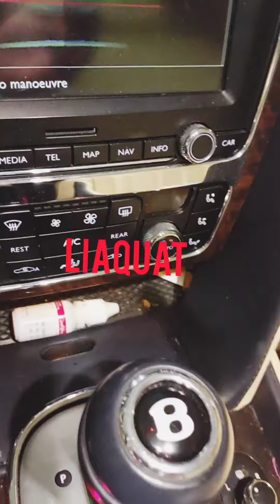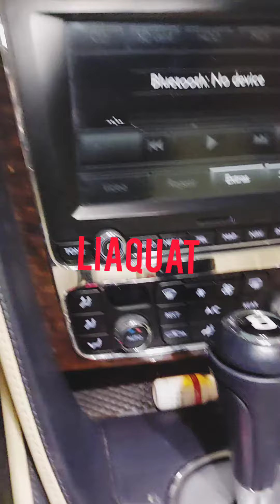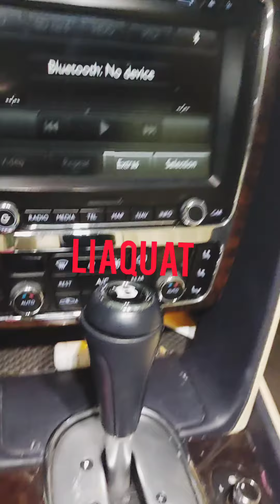How to drive Bentley Kese start ki jati ha eske gear or handbrake kesi lagti haii Ac music system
Hi guys
I am Liaquat  I uploades all types of cars videos about the internal of Automatic functions as Start and off engines Ac climate controls instrument clusters hand brakes gear changing systems Remote using and all types of door lock unlock including android music and Car phone calls etc.
 and also some hide functions of Automatic cars etc
I will try my best to upload important videos to up your knowledge
for more information you can find me here 👇